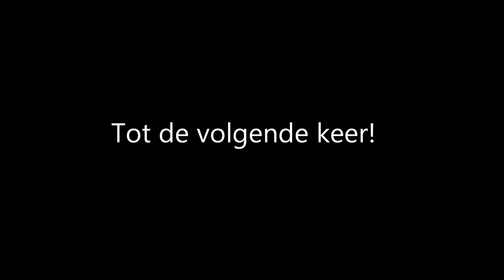Udense Musical 2011 (doorloopdag 3)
11 September 2011 was de datum van de derde doorloopdag van de Udense Musical 2011.

Volgens de aanwezigen (mensen van de catering, kleding, decor en orkest wordt het meer en meer één geheel. Deze keer is naast het spel ook veel aandacht besteed aan de samenzang met het orkest.

Nog twee en een halve maand en dan is het zover! De laatste loodjes zijn het zwaarst en dat voelen wel, maar het wordt zo enorm leuk!